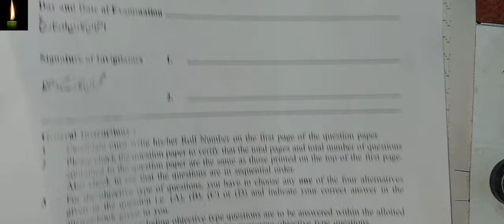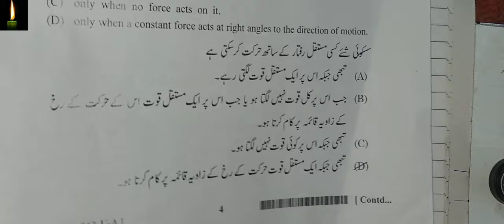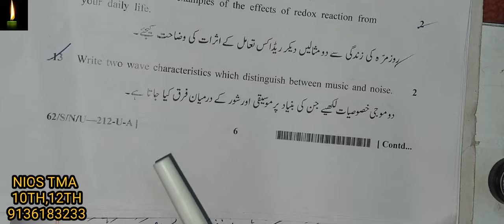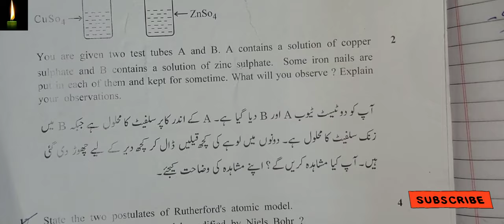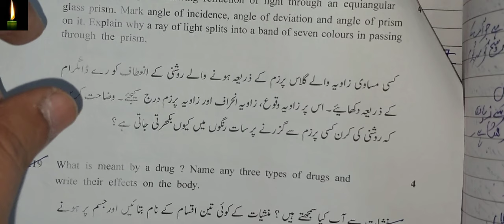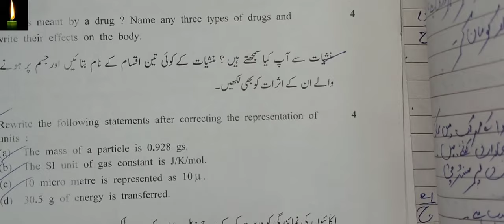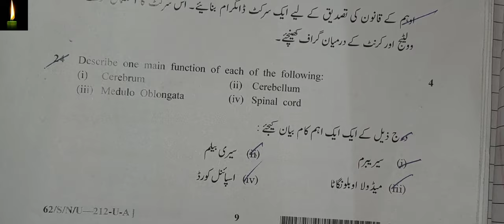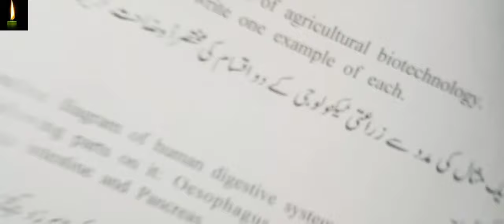212-Science and Technology in urdu , April 2022 Exam Solved Sample Paper, Class-10th NIOS in urdu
212-Science and Technology in urdu , April 2022 Exam Solved Sample Paper, Class-10th NIOS in urdu